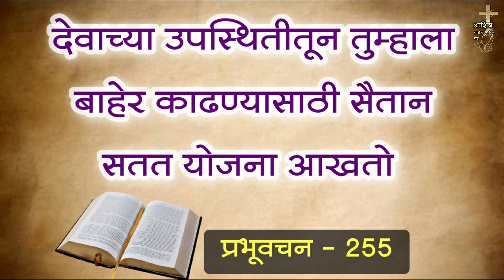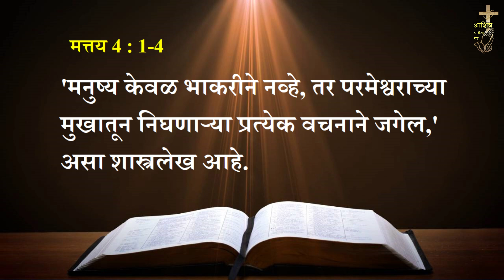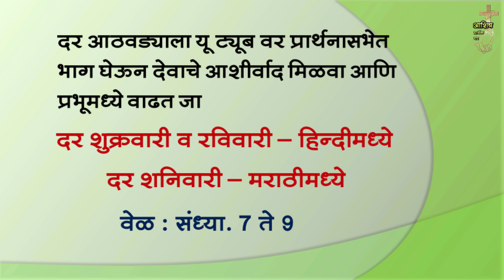प्रभूवचन 255 - देवाच्या उपस्थितीतून तुम्हाला बाहेर काढण्यासाठी सैतान सतत योजना आखत. Bro. Praful Agre